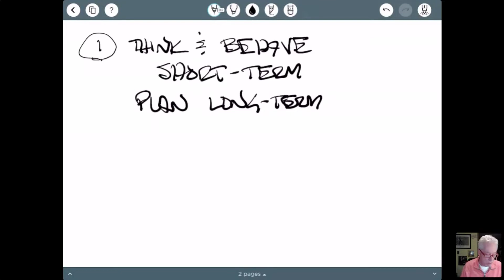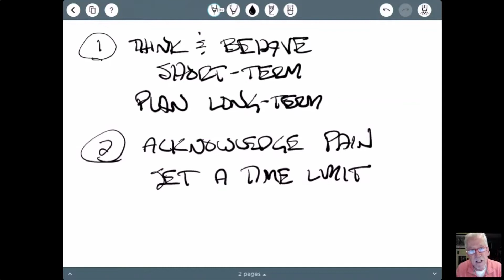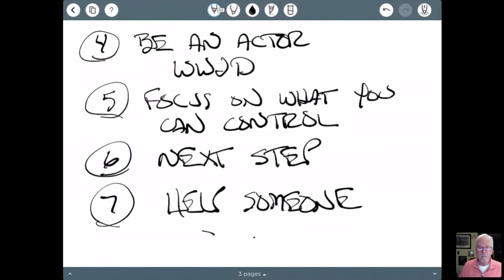Managing the Unknown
When I was young, had an experience that terrified me about the future. I got through that one and we will get through this time, too.

Please watch this if you need some ideas for handling all this uncertainty. I share 7 Lessons I learned and took away from that experience that can help you better handle today's situation.